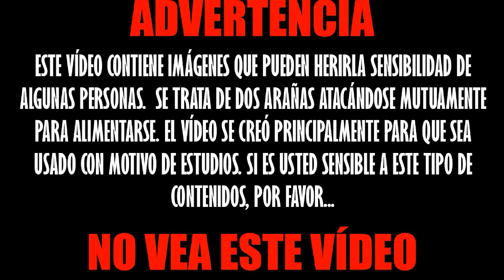ARAÑA PERLA VS ARAÑA VIOLÍN - ESTRATEGIA DE DISIMULO | COMENTADO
En el vídeo veremos como una araña del género Parasteatoda (yo la llamo araña perla), es capaz de realizar estrategias con el fin de capturar a su rival. Esta araña pretende aparentar que no hay peligro para su contrario, cuando en realidad lo que hace es engañar a su presa dándole confianza para después agarrarla por sorpresa con un movimiento muy rápido.
Fondo musical: FEAR OST
Más vídeos:
ESCORPIÓN VS TRES ARAÑAS - COMENTADO